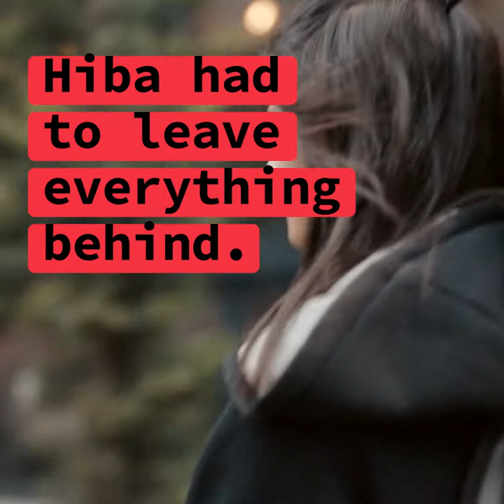Hiba, the musician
Hiba loves to sing and even writes her own songs. They are mostly about love, pain, and her dreams.

Music is Hiba’s passion, and it gives her hope. Hiba grew up in Syria, but her schooling ended abruptly when the war started, and her family fled to Turkey.

Hiba has found confidence in music. She now attends a music school. Her teacher gave Hiba her first guitar, which is her most valued possession.

Things have not been easy for Hiba’s family, but the ESSN assistance helps them get by. Hiba talks about her dream of becoming a musician in her video call with singer April Ivy from Portugal.